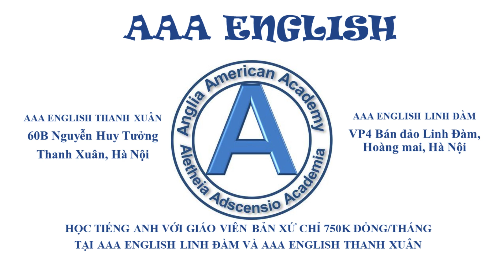230425 AAA English Student Exercise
AAA English THANH XUÂN - AAA English LINH ĐÀM
Tiếp nối thành công của Lớp Tiếng Anh AAA English của các thày cô Đại học Ngoại Thương và Đại học Kinh tế Quốc dân tổ chức tại Kelly English Zone Cầu Giấy, Thanh Xuân từ năm 2018, AAA English tiếp tục mời các giảng viên Tiếng Anh bản địa, Thầy Jacob, Thầy Daniel, Thầy John,Thầy Eamonn, và Cô Mary tới giúp phụ huynh và học sinh Việt Nam.  Tiến sỹ Mary Lee Grant, tốt nghiệp Đại học Yale và Texas A&M, hiện là giảng viên của Đại học Texas A&M, tới dạy học cho các cư dân nhí khu vực Thanh Xuân, Linh Đàm. Ngoài là giảng viên Đại học Texas A&M, cô Mary còn là phóng viên báo Washington Post các mẹ có thể nhờ cô luyện viết cho các con, đặc biệt là các con có nhu cầu học các chương trình song bằng và hoặc tham vấn viết SoP xin học phổ thông và đại học ở các trường phổ thông, đại học danh tiếng trên thế giới.
Cambridge 4 Kids (5-7 tuổi)
Cam Starters Pre A (6-9 tuổi)
Cambridge A (Movers, Flyers, KET) (9-12 tuổi)
Cambridge B (PET, FCE) (9-15 tuổi)
IELTS Foundation (9-15 tuổi)
IELTS Preparation (12-18 tuổi)
Nhiều con tham gia chương trình đã đạt IELTS từ 7.5 tới 8.0. Khi tham gia chương trình, các con có cơ hội được trò chuyện và trao đổi kinh nghiệm xin học vào các trường IvyLeague với các học sinh đang du học tại Mỹ, đặc biệt, chị Nguyễn Minh Hương, sinh viên Đại học Dartmouth, 1 trong 8 trường đại học hàng đầu thuộc IvyLeague của Mỹ. Chị Hương là cựu học sinh trường Amsterdam, với thành tích thi SAT1 2380/2400, SAT2: Văn 770/800, Toán 800/800, Toefl 119/120, Giải Nhất Olimpic Tiếng Anh Hà Nội 2017, Giải Nhất Tiếng Anh Quốc gia 2016, Huy Chương Vàng Sáng tạo Công Nghệ Khoa học Singapore 2016.

Trò chuyện trực tiếp với Hà Phương Anh, tham dự TOC Yales 2019, để có thêm kinh nghiệm tham gia Cuộc thi hùng biện tiếng Anh World Scholar Cup. Các chủ đề khóa học Debate Challenge được thiết kế theo chủ đề của World Scholar Cup
Các con được cung cấp học liệu trực tuyến miễn phí tại Galaxy English Campus và mã lớp: Kid’s Playing Grounds Cam 4 Kids: hstfitx, Cambridge A1: 4zi7dda, Cambridge A2: g7uglww, Cambridge B: kcbq542, IELTS: cukrgbu

Chương trình đào tạo Công dân toàn cầu
Global Citizen Nurturing Programme
GLOBAL MIND - GLOBAL REACH

Phụ huynh đóng học phí cho con trong tuần học trải nghiệm miễn phí đầu tiên tại 60B NGUYỄN HUY TƯỞNG, THANH XUÂN và TẦNG 2 - TÒA CHUNG CƯ VP4 - BÁN ĐẢO LINH ĐÀM, .

Học sinh theo học chương trình Cambridge TỪ LỚP 1 ĐƯỢC KÝ HỢP ĐỒNG CAM KẾT CHUẨN ĐẦU RA như sau:
Cam kết chuẩn đầu ra (BẮT BUỘC KÝ HỢP ĐỒNG VÀ HỌC THEO LỘ TRÌNH) Tiếng Anh Chương trình AAA Cambridge. Sau thời gian cam kết, học sinh được hỗ trợ học miễn phí cho tới khi đạt chuẩn đầu ra cam kết:
Lớp 3   Starters
Lớp 4   Movers
Lớp 5   Flyers
Lớp 6   Key English Test – KET
Lớp 7   Preliminary English Test – PET

Học sinh có thể đăng ký học các chương trình chuẩn bị thi IELTS nếu đạt trình độ FCE sớm hơn cam kết.
Lớp 8   First Certificate in English – FCE/IELTS Foundation
Lớp 9   Cambridge Advanced English – CAE/IELTS Preparation
Lớp 10 Cambridge Proficiency English – CPE/IELTS Complete
Lớp 11 Dự bị Đại học (IGCSE, SAT, A Level, BTEC, Advanced Placement, Cambridge Pre-U) và IELTS/Business English Certificate - BEC
Lớp 12 Dự bị Đại học (IGCSE, SAT, A Level, BTEC, Advanced Placement, Cambridge Pre-U) và IELTS

Học sinh theo học chương trình AAA IELTS Preparation được cam kết chuẩn đầu ra IELTS tăng 0,5 band sau 216 GIỜ HỌC TRÊN LỚP. Sau thời gian cam kết, học sinh được hỗ trợ học miễn phí cho tới khi đạt chuẩn đầu ra cam kết.

Mẹ nào muốn đăng ký cho các con khảo sát trình độ và học miễn phí 2 buổi đầu tiên tại 60B NGUYỄN HUY TƯỞNG, THANH XUÂN và TẦNG 2 VP4 - BÁN ĐẢO LINH ĐÀM, mời mẹ liên hệ với em Lâm theo Zalo và số điện thoại 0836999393.